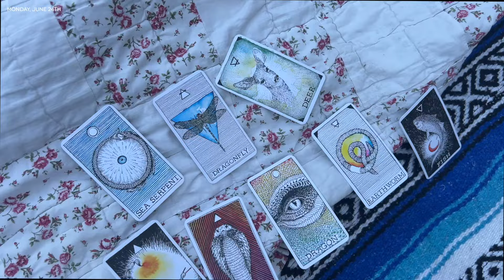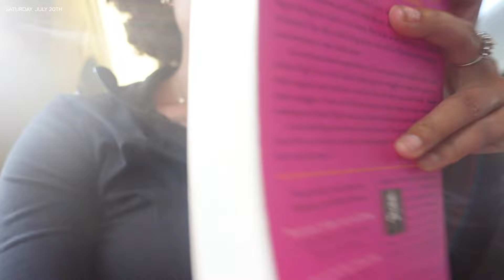WEEKLY VLOG | i did the big chop + book swap + summer time chi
heyyyy y'all 🫶🏽

This has been one of those summers filled with ups and downs. If you're watching this, I hope you enjoyed this video :)

✖️ AMAZON STOREFRONT✖️

FILM EQUIPMENT:
✖️ Box Lights ✖️
✖️ Ring Light ✖️